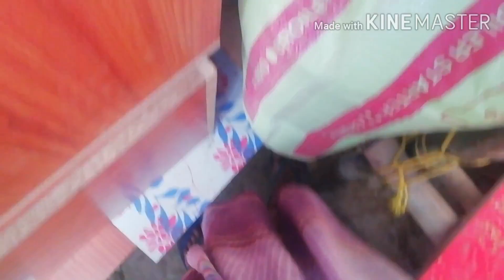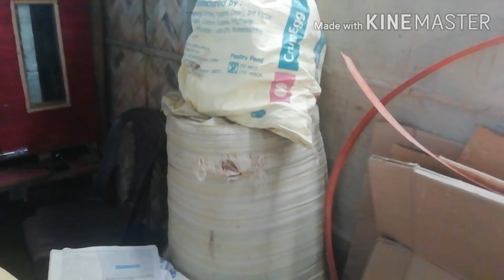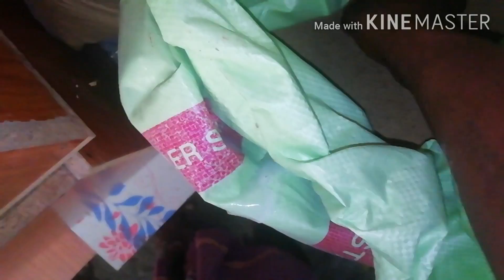দেশী মূৰগি পালন পদ্ধতি, ৭ দিন, কি কি কৰিব লাগে, how to take care local murgi farm,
How to take care local murgi farm, deshi murgi palon series 1-75 days, যিকোনো প্রকার হাহ মূরগির পোৱালি লাগিলে পাব ।লগতে ইন্কূবাটৰ মেচিন পাব ।call me for more details 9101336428 on 3pm 7pm